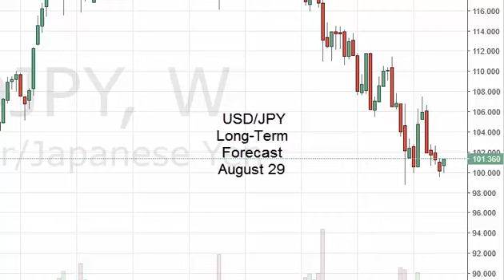USD/JPY Forecast for the week of August 29 2016, Technical Analysis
- August 29 2016 currency weekly technical analysis for the USD/JPY pair.Find more information about Forex News Technical Analysis Forex Fundamental Analysis and Forex Brokers on FX Empire